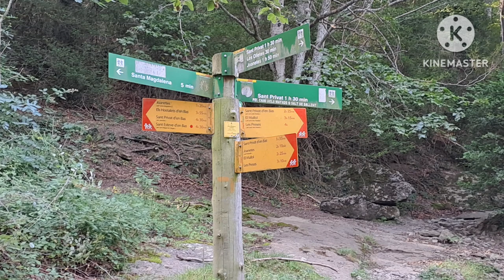PUIGSACALM 1512 ⛰️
la ruta que hemos hecho hoy: salir desde el pueblo de Joanetes, subir hacia el Sombrero y seguir por la canal de la Fosca en la hermita de Santa Magdalena, entonces el monte de los lobos, después Puigsacalm, hemos vuelto por el camino de los burros, bajado hasta las olletas, subido de nuevo a sta Magadalena pero por la canal de la Escondida (que termina en el mismo punto que la oscuridad pero por la cara norte), y finalmente bajar por la canal de los Ganxos Vells hasta el Sombrero, y llegar de nuevo al coche a Joanetes